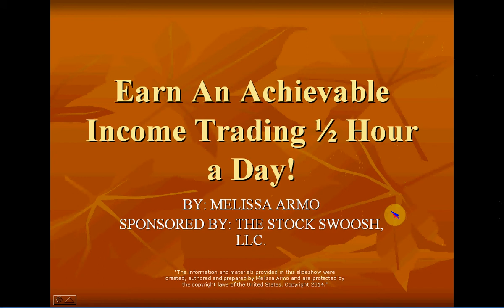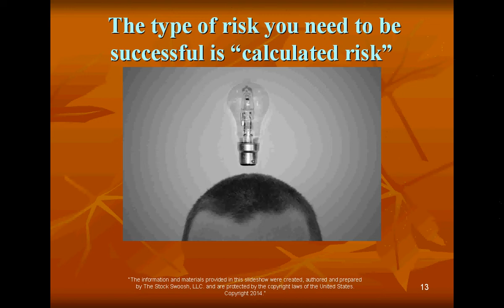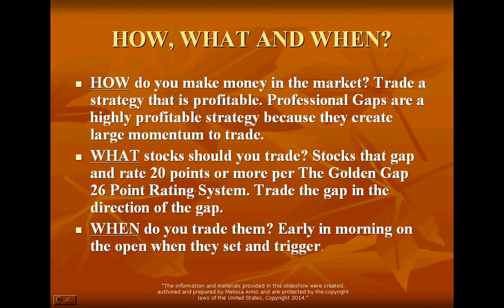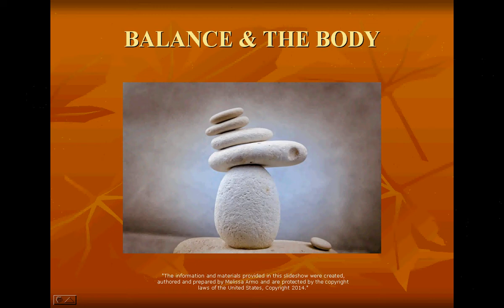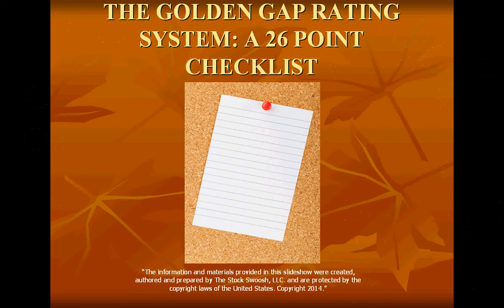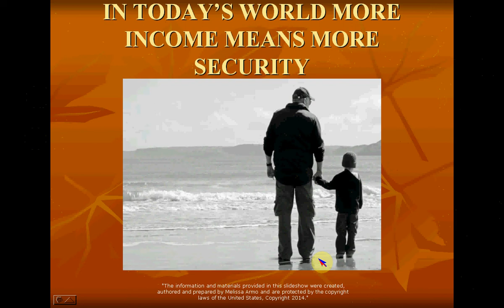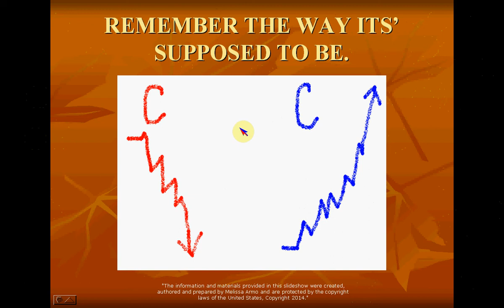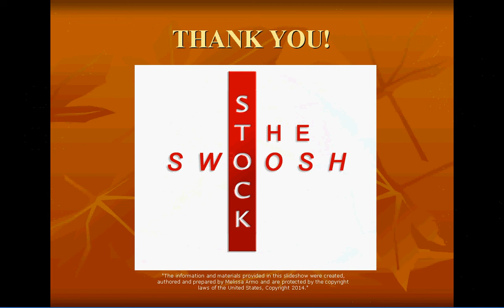EARN AN ACHIEVABLE INCOME TRADING 1/2 HOUR A DAY